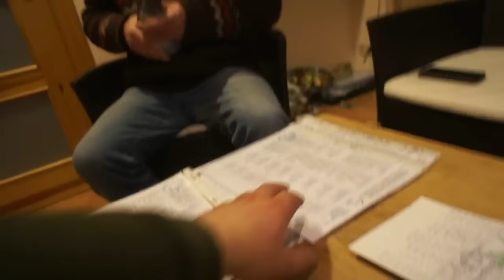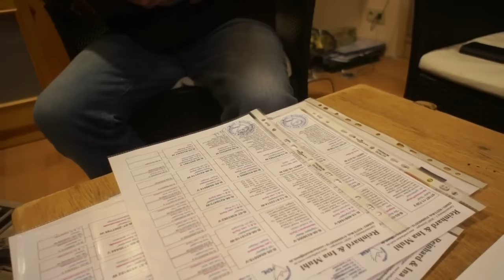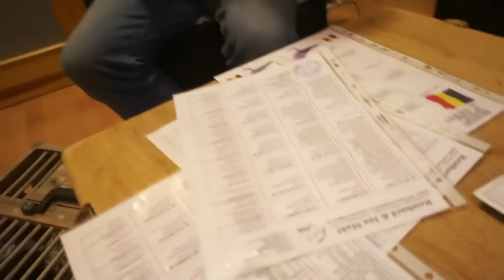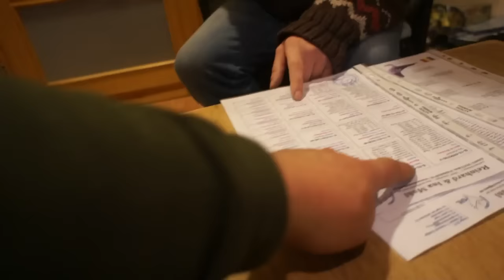Reinhard & Ina Muhl młode 2016 na sprzedaż - prezentuje S. Ostoja-Lniski - 22.12.2016r.